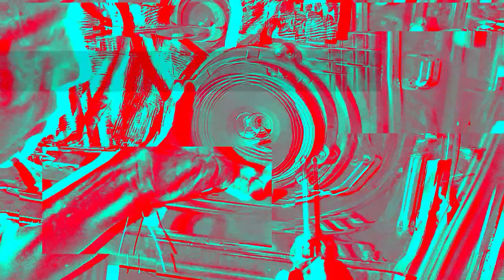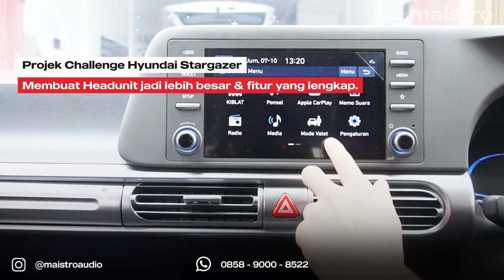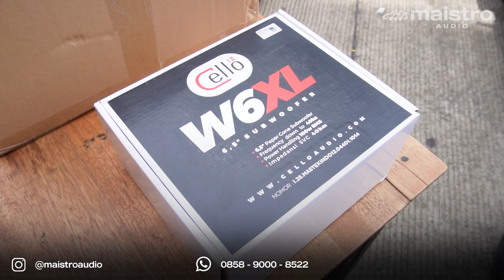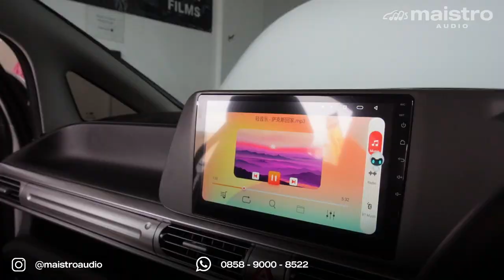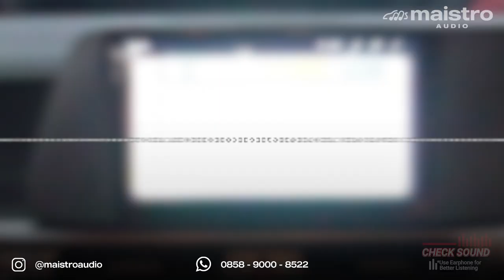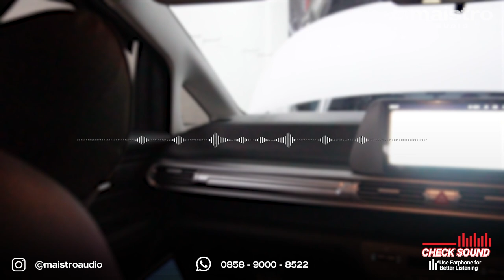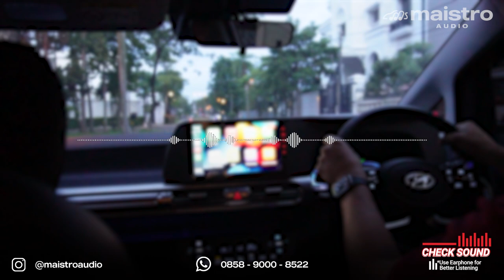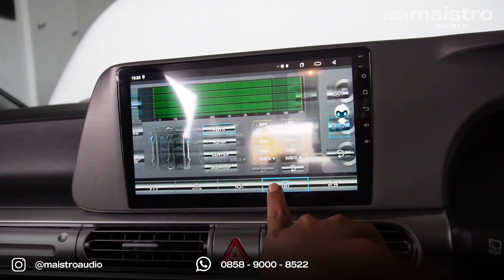HYUNDAI STARGAZER PASANG ANDROID & UPGRADE AUDIO 2 WAY HARIAN | TAMPILAN ORI HASILNYA NGERI!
Halo Guys!
Di video kali ini kami ada project mobil Hyundai Stargazer terbaru yang lagi mau upgrade audio di mobil-nya. Jadi headunit standard-nya mau di-upgrade jadi android, dan juga upgrade audio system-nya dengan penambahan speaker 2-Way, DSP, dan Subwoofer. Seperti apa yah hasilnya? Yuk kita nonton full videonya 😁

Beberapa produk yang kita gunakan di upgrade mobil ini adalah:
 ✅ Headunit: 10" inch Android ORCA ADR-9988 PRO+ Gen 2
✅ Speaker: CELLO Performance PRO 2-Way
✅ DSP Amplifier: CELLO Magic 5.6
✅ Subwoofer: CELLO W6XL (OEM Look)